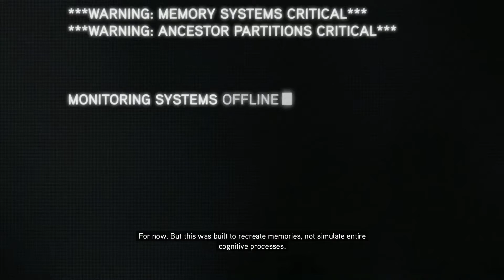Assassins Creed Revelations Walkthrough Part 1 No Commentary 1080p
Assassins Creed Revelations Walkthrough Part 1